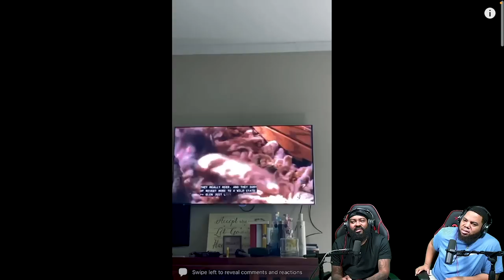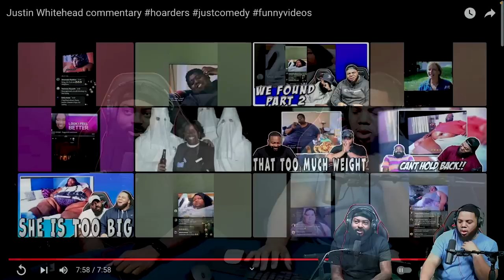CLUTCH GONE ROGUE REACTS TO Justin Whitehead commentary